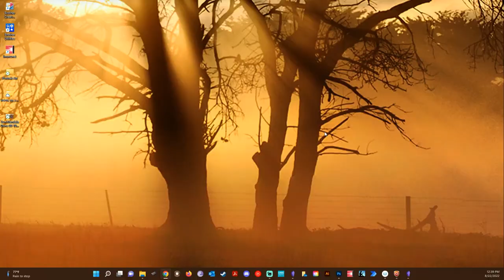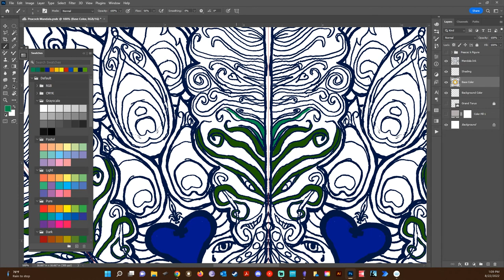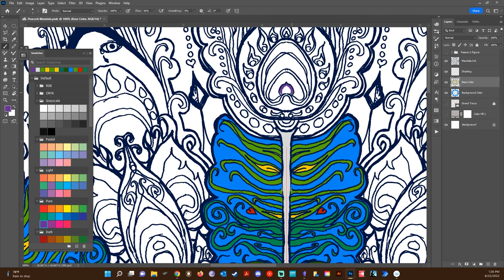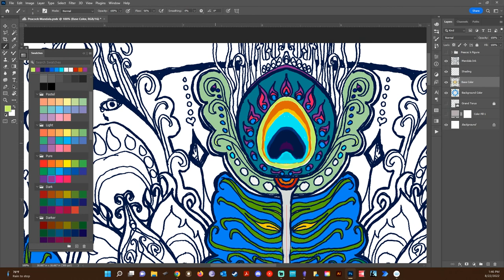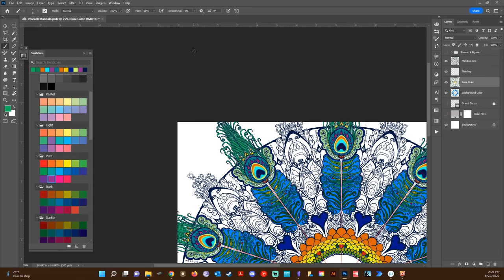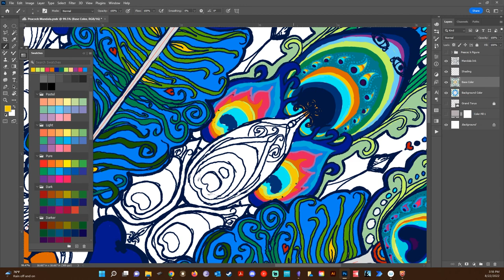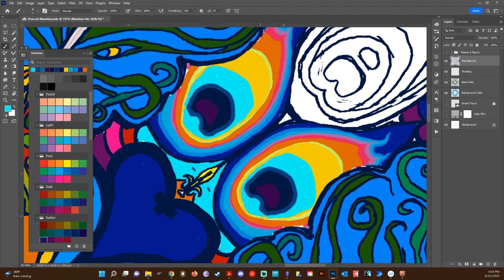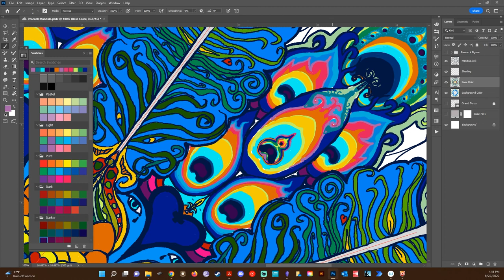Peacock Mandala 02 | Color Blocking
Join me as I block in the color for the Peacock Mandala I'm working on. And although with the hero graphic once the whole piece is finished it won't be a spinny sort of Mandala, no reason not to spin the thing now. Check out the end.